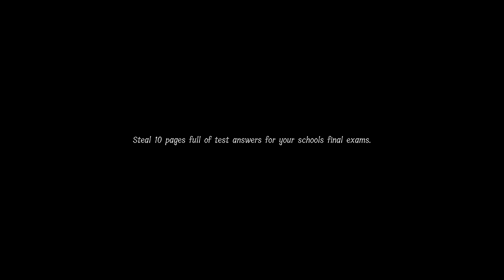Studyin' s for Normal Kids | Lunch Lady | Lets Play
Trying to survive the same lunch lady fromt he other school!

Hey, everyone! I'm Zomboomatrix, Pronounced Zom-BOO like a ghost!

Play The Game! ► Lunch lady